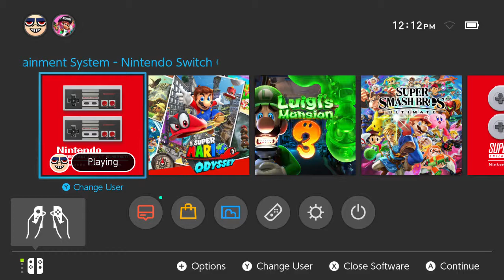Super Mario Bros 2: playthrough: part 2